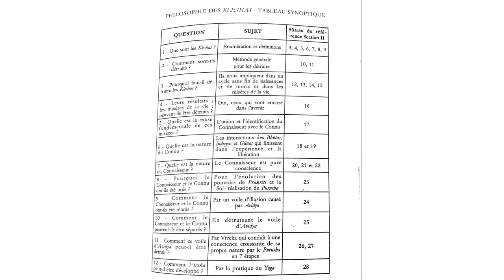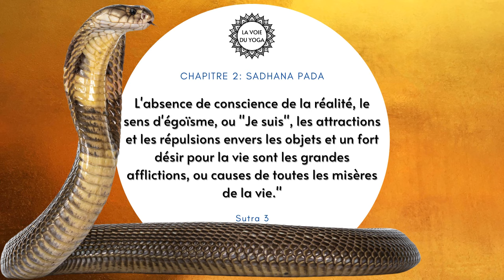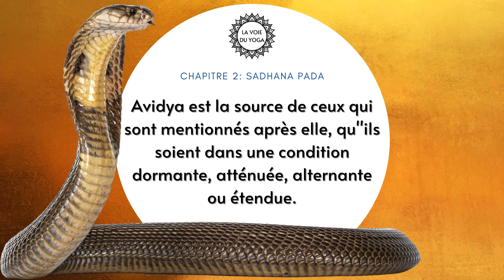LA SCIENCE DU YOGA | Les 3 préliminaires du Yoga | IK TAIMNI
Les préliminaires du Yoga. Celui qui a commencé à examiner sa vie, les problèmes profonds et les questions qui surgissent. Celui qui a perdu la foi dans les énoncés des religions orthodoxes, qui désire quelque chose de plus précis et de plus valable pour ces besoins spirituels que la simple promesse de vie éternelle lorsqu'il quitte cette vie courte et fiévreuse passée sur cette planète. Celui qui sent que sa vie n'est pas un phénomène sans signification, peut-être amené à se tourner vers la philosophie du YOGA pour la compréhension de tout ce qui est en liaison avec sa vie intérieur.
Réalisée par un sanscritiste et homme de science, la transcription des Sutras à partir du sanscrit avec des explications étymologiques, écarte toute ambiguïté de terminologie et donne des tableaux synoptiques d'une grande aide pour une étude méthodique. Clarté et rigueur sont deux points forts de cet ouvrage d'initiation d'un très haut niveau.

IK Taimni: (Iqbal Kishen Taimni, 1898–1978) était professeur de chimie à l'université d'Allahabad en Inde et un érudit influent dans les domaines du yoga et de la philosophie indienne. Il était l'un des dirigeants de la Société théosophique. Taimni est l'auteur de plusieurs ouvrages sur la philosophie orientale, notamment une interprétation moderne des Yoga Sutras de Patanjali.

Sommaire de la vidéo:

00:00 Sutra 1: "L’austérité, l'étude de soi et des textes, et l’abandon à Ishvara, constituent le Yoga préliminaire."
04:53 Sutra 2: "Le Kriya Yoga est pratiqué pour atténuer les Kleshas et amener le Samadhi"
06:56 Sutra 3: "L'absence de conscience de la réalité, le sens d'égoïsme, ou "Je suis", les attractions et les répulsions envers les objets et un fort désir pour la vie sont les grandes afflictions, ou causes de toutes les misères de la vie."
24:12 Sutra 4: "Avidya est la source de ceux qui sont mentionnés après elle, qu"ils soient dans une condition dormante, atténuée, alternante ou étendue."
26:25 Sutra 5: "Avidya c'est prendre ce qui est non-éternel, impur, mauvais et non-Atman respectivement, pour quelque chose d'éternel, de pur, de bon et d'Atman."
31:21 Sutra 6: "Asmita est l'identité ou le mélange, pour ainsi dire, du pouvoir de la conscience (Purusha) avec le pouvoir de cognition (Buddhi)."